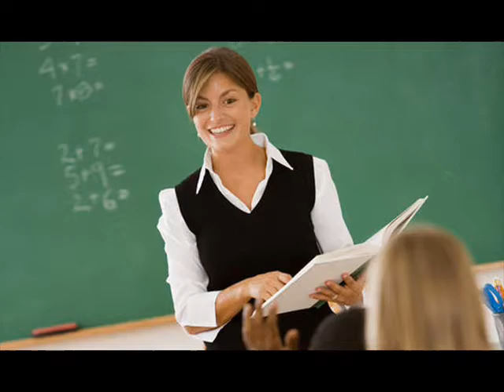"Who" by Laura Boronski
It was my honor to create this video over the incredible music and lyrics of Laura's song of life, "Who!"  It's a beautiful song - with a powerful message about the right to life.